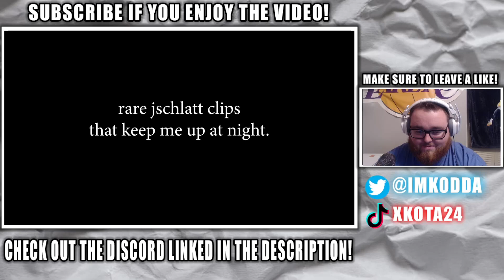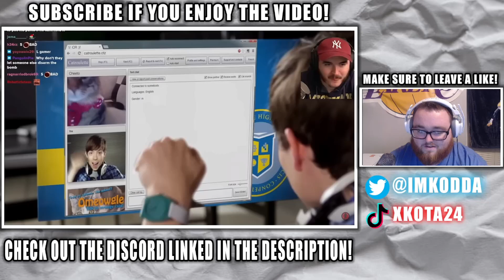Rare Jschlatt Clips That Keep Me Up At Night REACTION!!